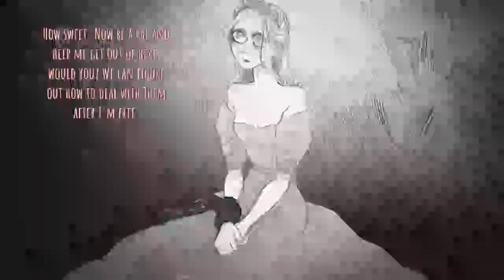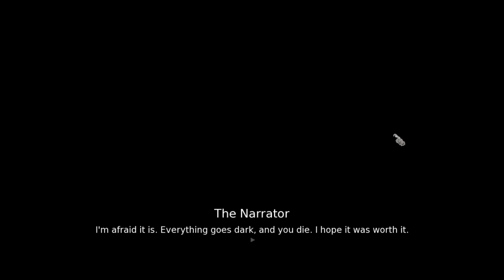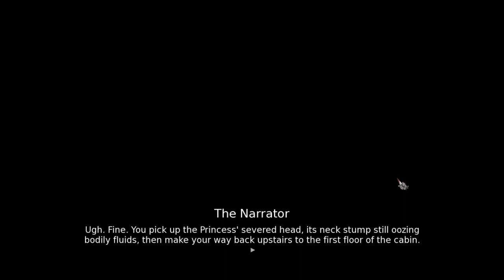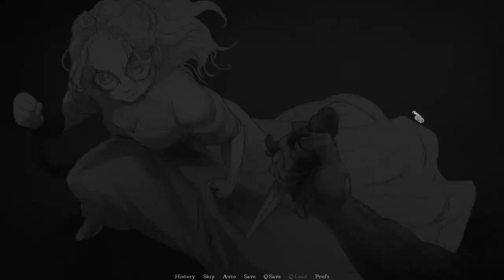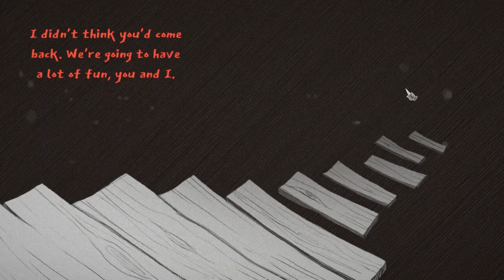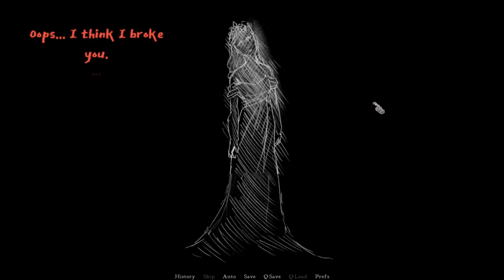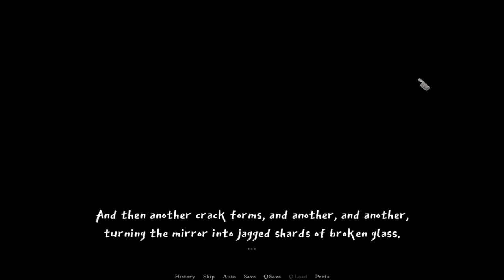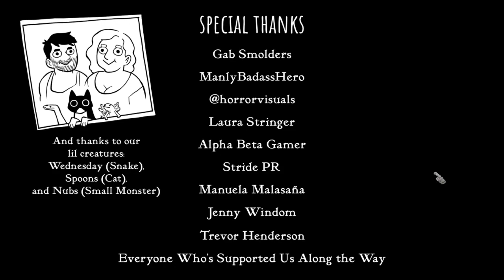Slay the princess Part 2(ending)